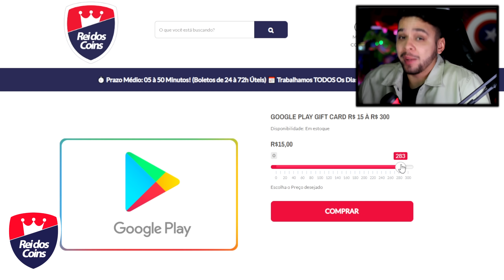QUEEE? 😱😱 AMASSEI de MORTIS no NOVO DESAFIO de ROUBO! 🔥 INVICTO!???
Apoie Na Loja: PitBullFera

Meu Insta: PitBullFera

Meu Twitter: PitBullFera